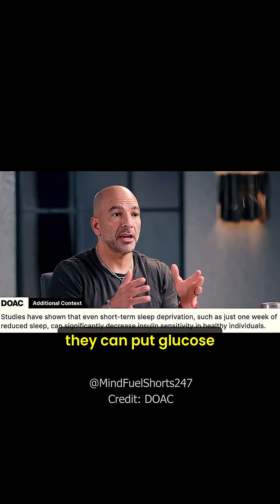Poor sleep = insulin issues = more fat storage. Fix sleep, fix metabolism.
In this clip from The Diary of a CEO, longevity expert Dr. Peter Attia reveals how poor sleep impacts insulin resistance, making the body more likely to store fat. Sleep is not just recovery, it’s essential for regulating energy, metabolism, and long-term health.

Tap ❤️ if you’re working on better sleep and share this with someone trying to get lean the smart way.

🎙️ Credits:
🎧 Podcast: The Diary of a CEO by Steven Bartlett
👤 Guest: Dr. Peter Attia — Physician & longevity expert